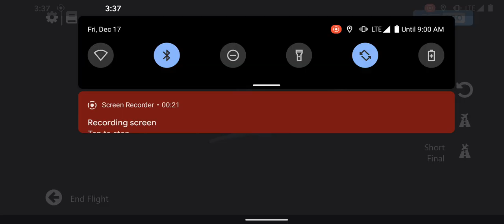airplane stall (uncontrollable dive)